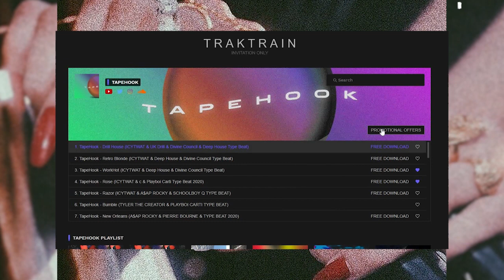(FREE) ICYTWAT & Young Nudy & Playboi Carti Type Beat 2020 "Surge" Prod. by TapeHook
-  AUDIO FASHION  -
- LIVELONGWAVES -

icytwat, icytwat type beat, free icytwat type beat, icytwat type beat 2020, free icytwat type beat 2020, dreambwoy, thotwat
young nudy, young nudy type beat, free young nudy type beat, young nudy type beat 2020, free young nudy type beat 2020, slime
playboi carti, playboi carti type beat, free playboi carti type beat, free playboi carti type beat 2020, whole lotta red,
pierre bourne, pierre bourne type beat, free pierre bourne type beat 2020, free pierre bourne type beat, tlop 4